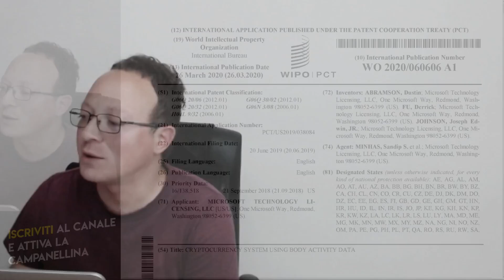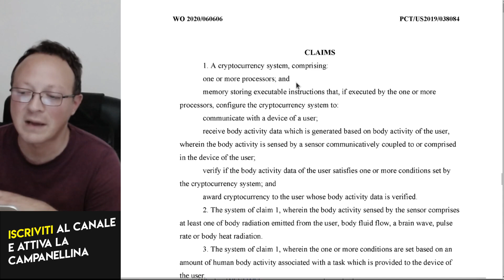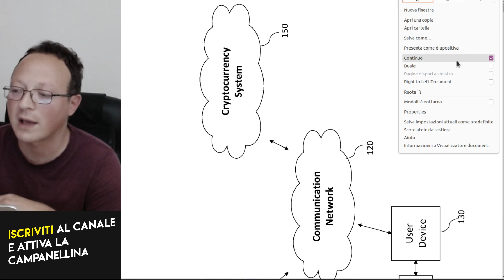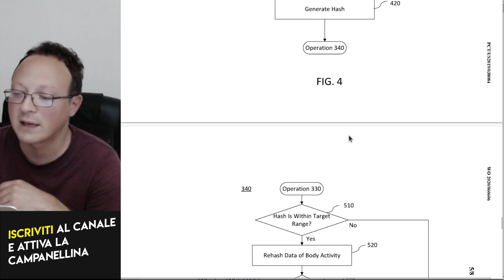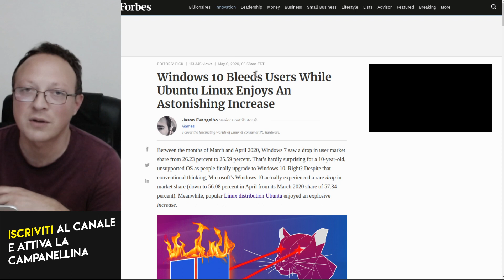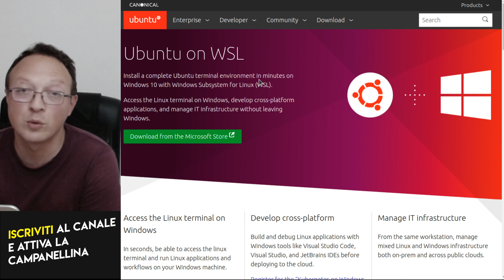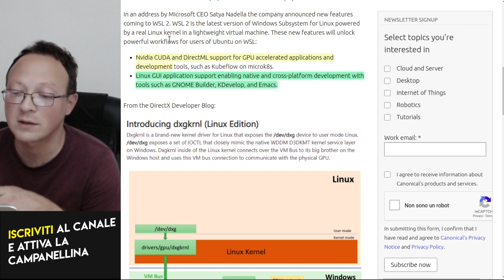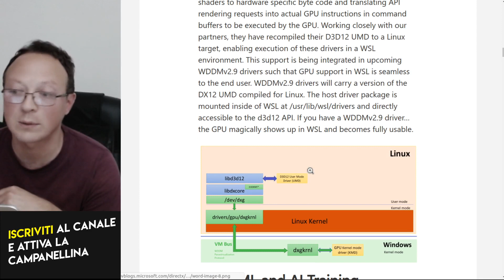❤️ Microsoft ci controllerà con la criptovaluta e distruggerà Linux? O comprerà Ubuntu (Canonical) ?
Immaginate un futuro non troppo lontano dove invece della mascherina obbligatoria vi obbligassero a impiantarvi un chip nel cervello per proteggervi dagli alieni. E questo impianto facesse anche da carta identità elettronico e sistema di pagamento digitale cashless.. Fantasia?
Tranquilli userà Linux (ma dipenderà da uno strato sottostante con Windows).

00:00 Intro
03:30 La criptovaluta di Microsoft che si mina col corpo
14:04 Microsoft contro Linux (Ubuntu) o sono amici?
26:00 Conclusione